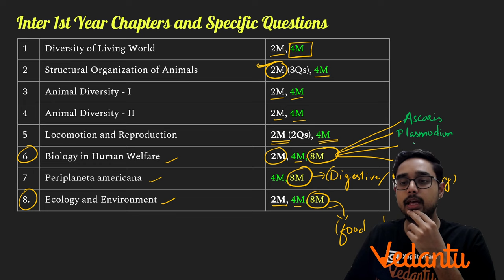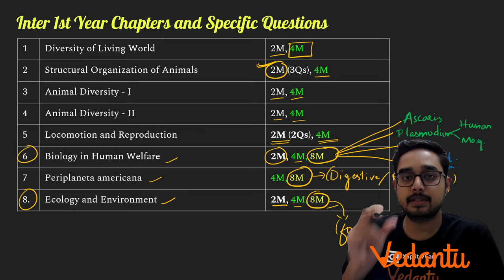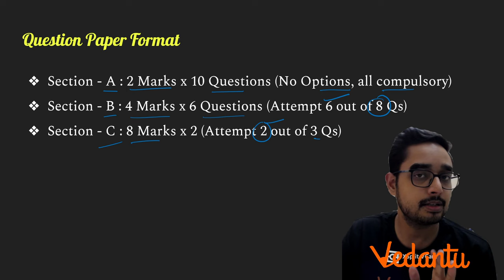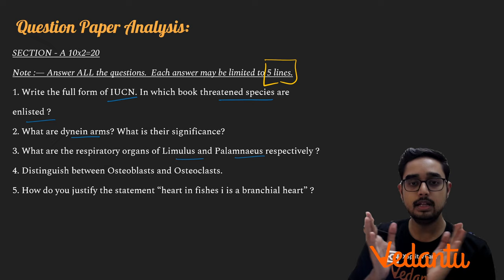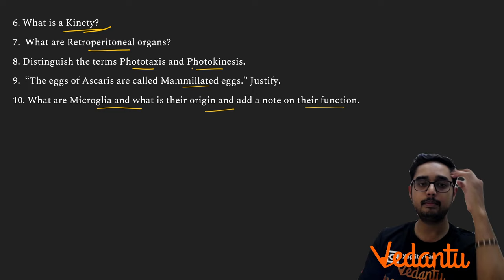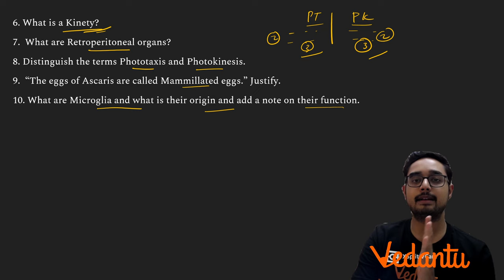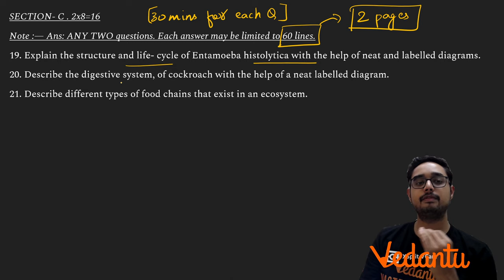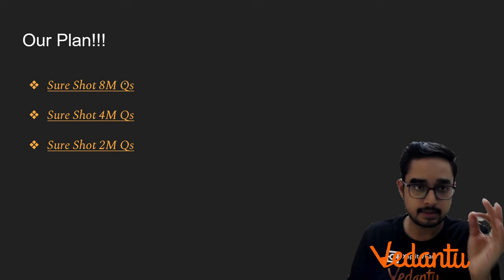Inter 1st Year Zoology 60/60 Pakka | Zoology Question Paper Blueprint | Ajay sir @vedantutelugu ​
In this video, Ajay sir will talk about Inter 1st Year Zoology Question Paper Blueprint